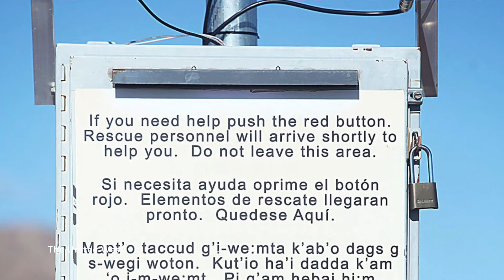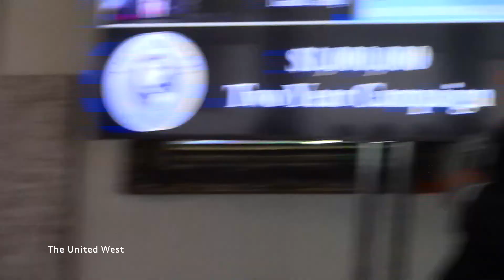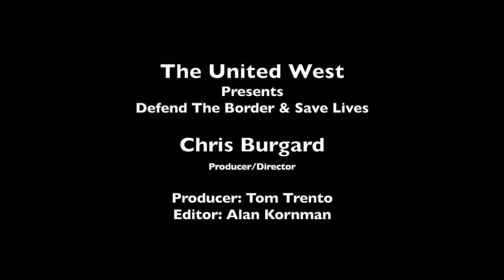DEFEND THE BORDER & SAVE LIVES - CHRIS BURGARD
Chris Burgard, Film Producer, and Director, take us on a journey of what life at our southern border is like for our Law Enforcement, illegal aliens, and the cartels.

The Communist Chinese exploit our open borders and flood the US with Fentanyl.  Fentanyl is a dangerous narcotic mixed with other drugs and is killing tens of thousands of our youth.   The Communist Chinese are at war with the US and using drugs as a way to make addicts or kill America's youth and young adults.  The Communist Chinese consider this tactic as a strategy in 'Unrestricted Warfare.'

The Biden administration wants open borders so illegals will flood into the United States and become Democrat voters keeping the Democrat Party in power for decades to come.

President Biden wants an outcome of lawlessness, dead bodies, human trafficking, and corruption at all levels of government.  President Biden wants this horrible outcome for the United States because that is what his open borders policies are creating.  President Biden's policies are winning, and we the people are losing, and illegal aliens are being exploited and dying.

President Biden wants an open border and all the misery, death, corruption, and lawlessness that puts our Law Enforcement Officers at unnecessary risk.

Share this important message with your friends, relatives, and elected officials.

God Bless America, and God Bless Our Troops

One Team, One Fight